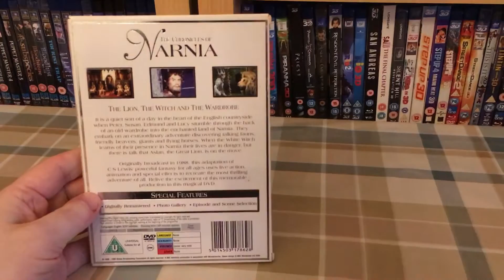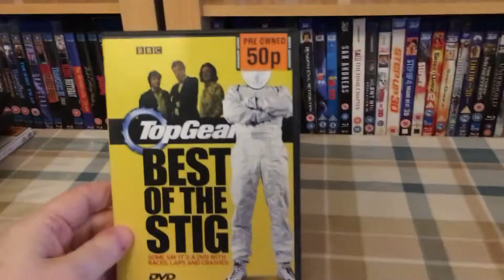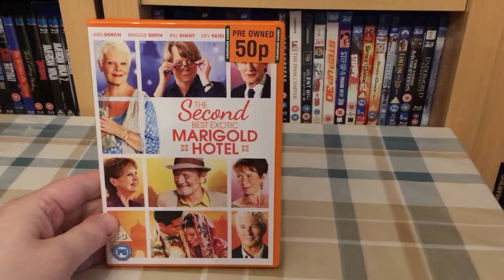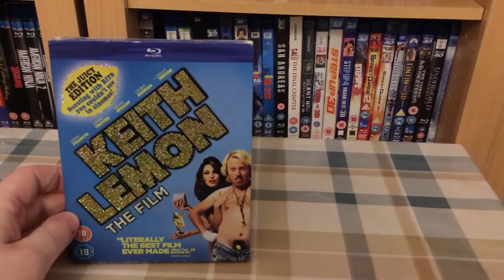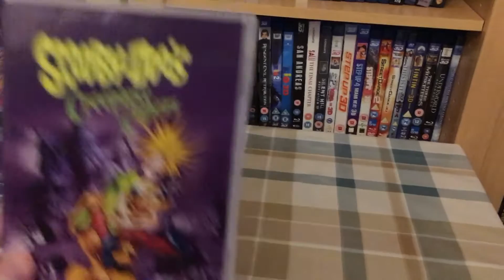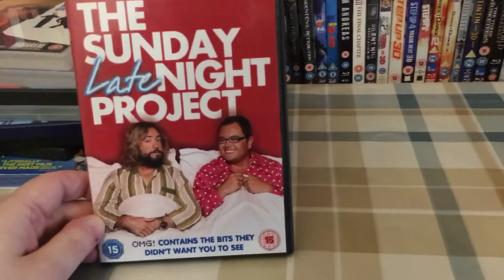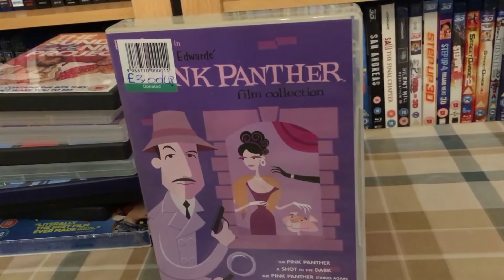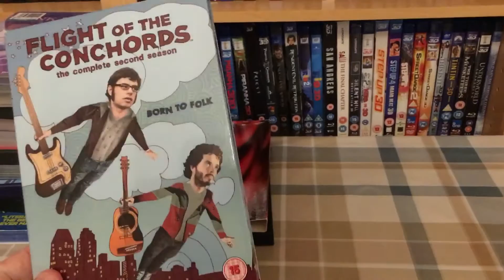My Charity Shops & Grainger Games DVD Pickups. End of February 2017 Part 2.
Some DVD's & VHS tapes from the Charity Shops & Some more 50p DVD's from Grainger Games.